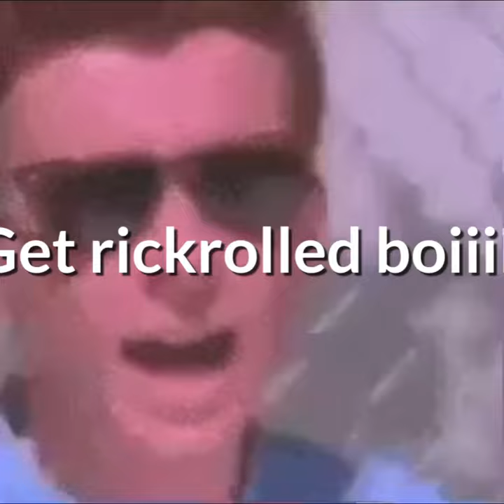How To Make a Viral Video in 3 Simple Steps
In this video, we'll teach you how to make a viral video. Whether you're a beginner or a pro, we'll show you how to create a video that will go viral and bring in tons of traffic to your website and YouTube channel!

Whether you're looking to promote your brand, sell your products, or just create some entertaining content, a well-made viral video is a great way to achieve your goals. In this video, we'll teach you everything you need to know to make your video go viral and help you take your career to the next level!